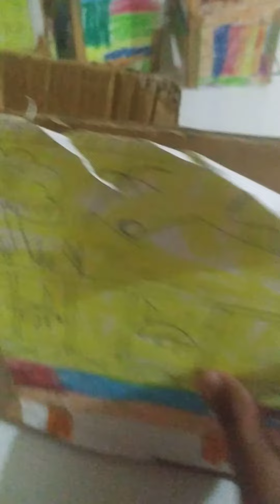29 August 2022